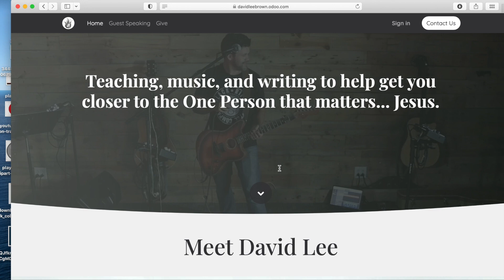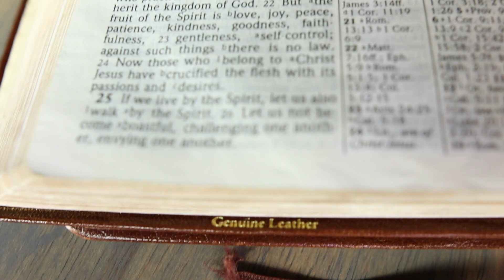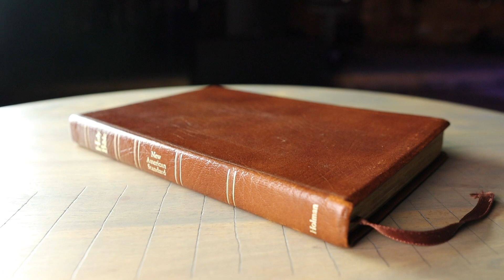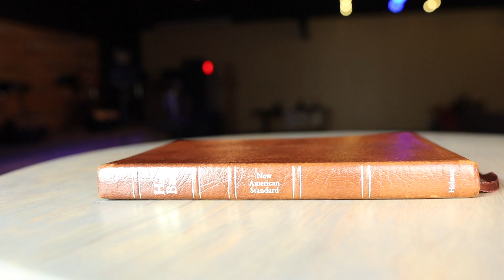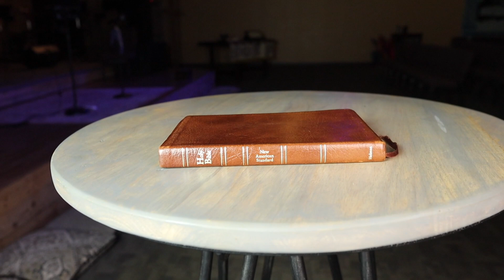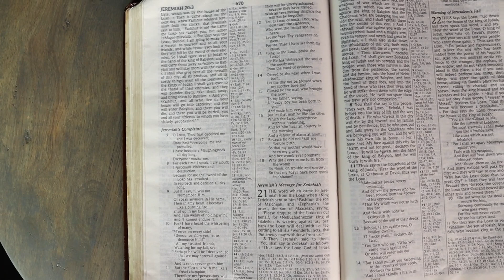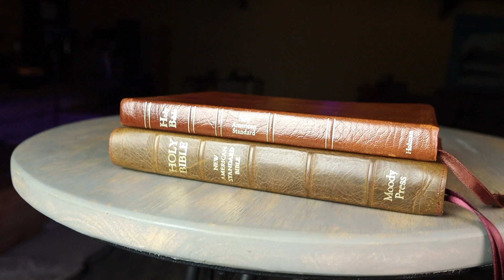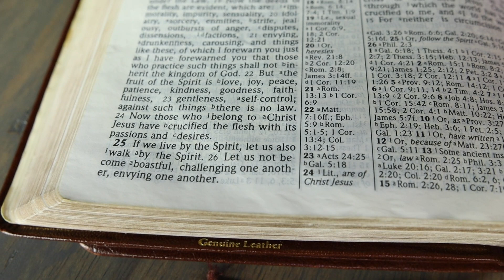Holman Ultrathin NASB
Your mama's old paste-down is better than your new one! --They don't make'em like they used to. A look at a 1980's Holman Ultrathin Bible.

Hearing Love Book:

Hearing Love ebook:

Local ministry:
SATabernacle.org